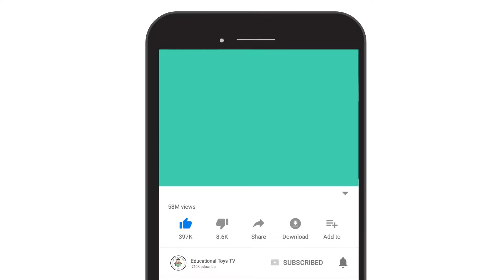How to Draw Teenage Mutant Ninja Turtles Coloring Book Pages for Kids, Children and Preschoolers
Hello, today we will drawing and coloring Teenage Mutant Ninja Turtles, let's join learning with us. We draw with the latest character poses that are interesting and easy to follow. The techniques in coloring are also easily helped using permanent sharpie markers,